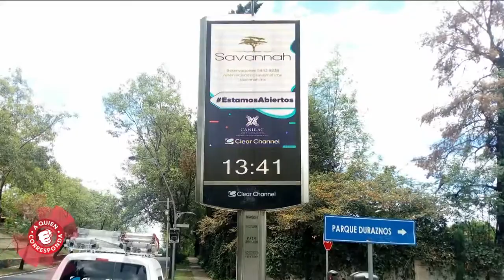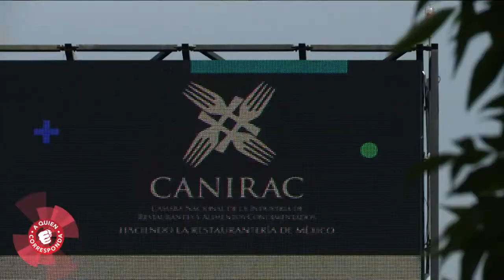Clear Channel y la Canirac buscan reactivar la industria restaurantera. Conoce los detalles.